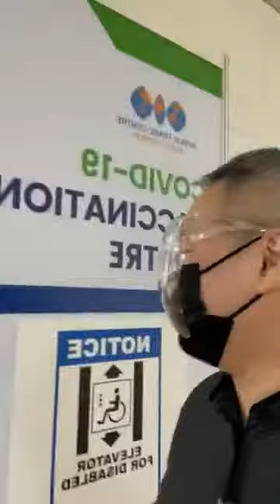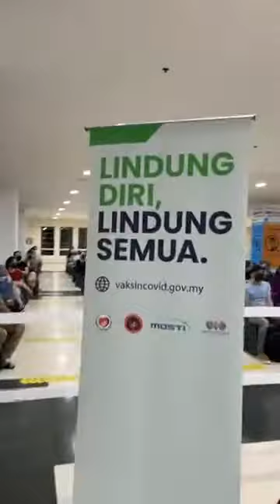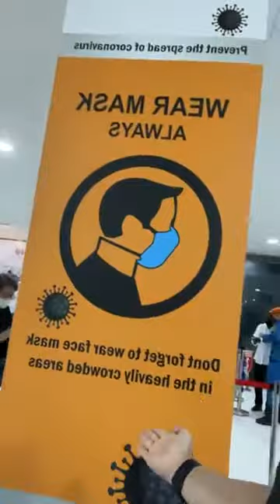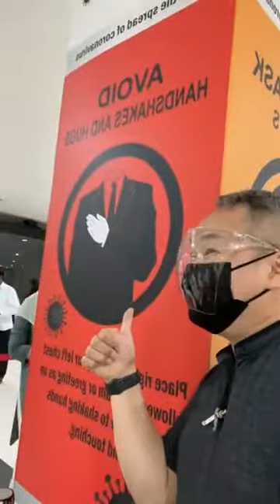First Injection of Vaccine Covid 1917/05/2021 💚👍🏼💯💪🙏😘👌🏻❤